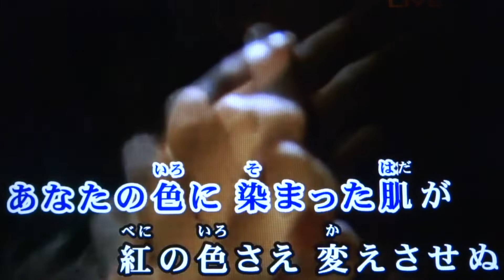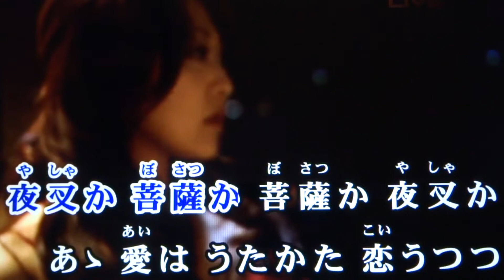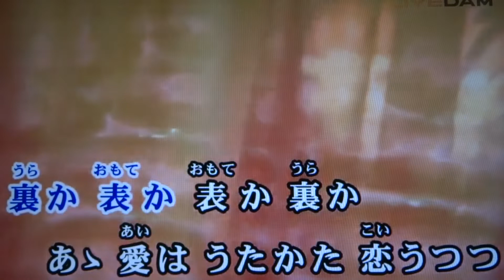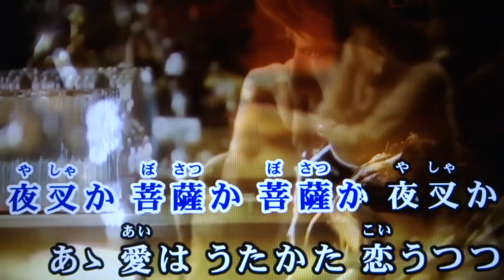恋うつつ 小田純平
８０歳の爺が歌ってます